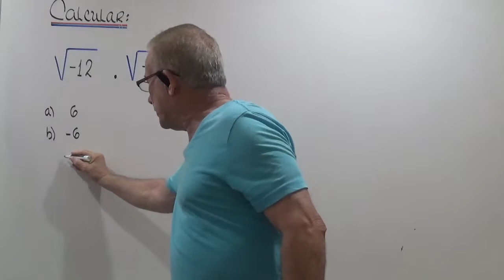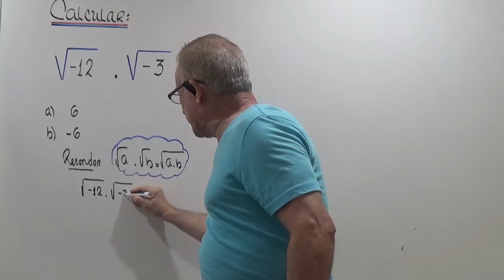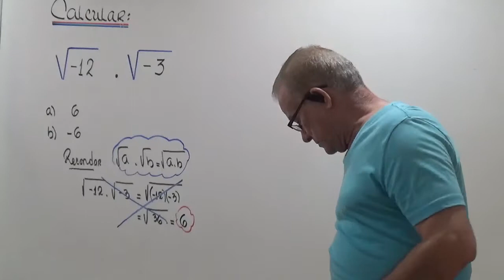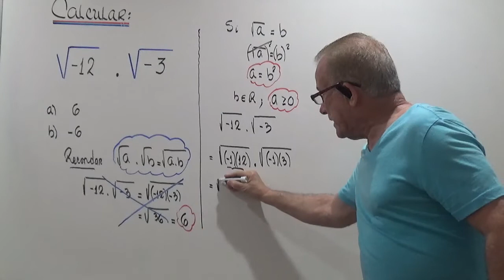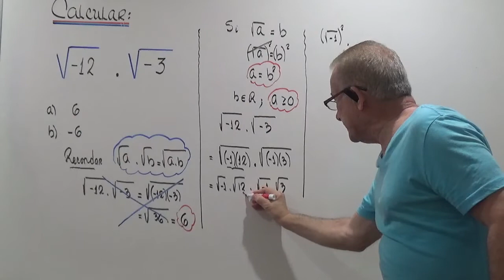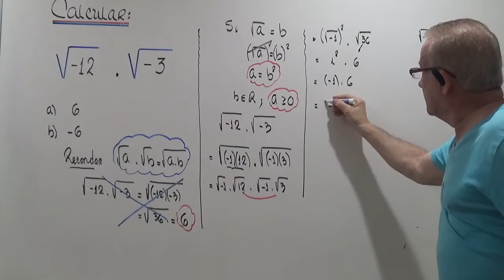CALCULO DE RAICES.EJERCICIO.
ANALISIS DEL PRODUCTO DE RAICES.